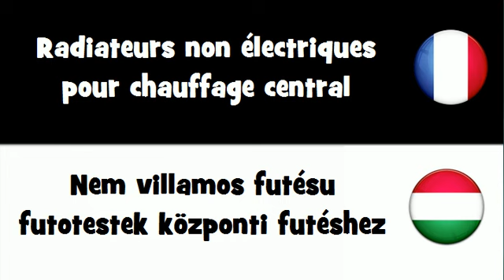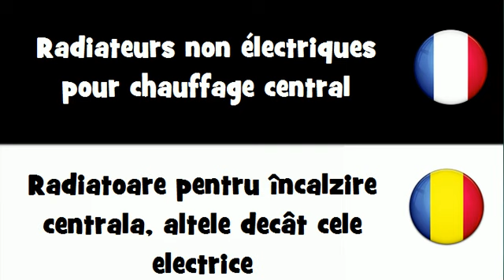Traduction en 20 langues # Radiateurs non électriques pour chauffage central